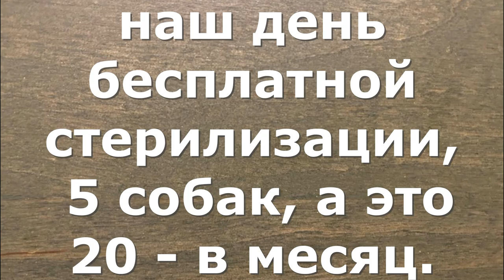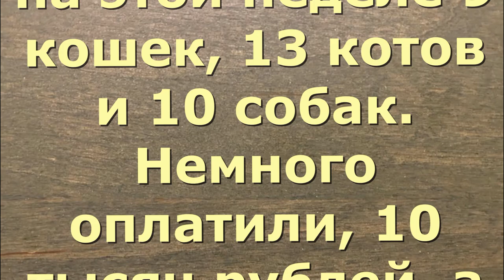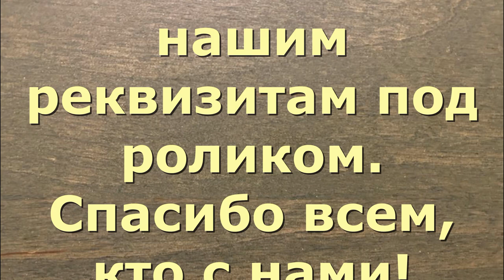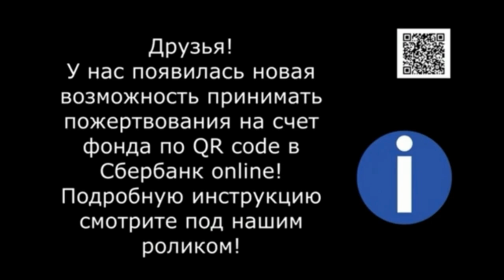Стерилизация - это важно! Sterilization is important!